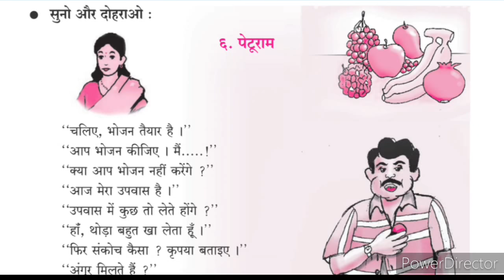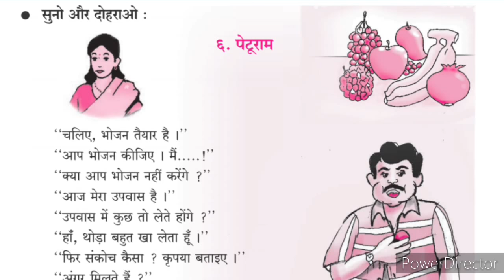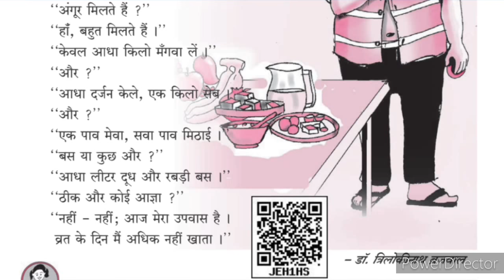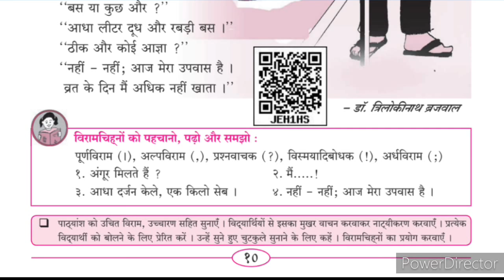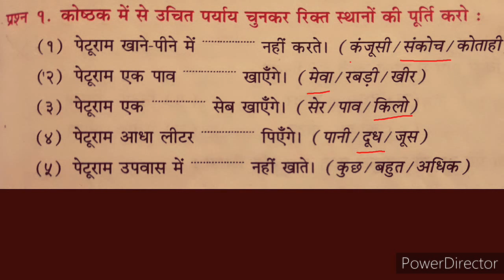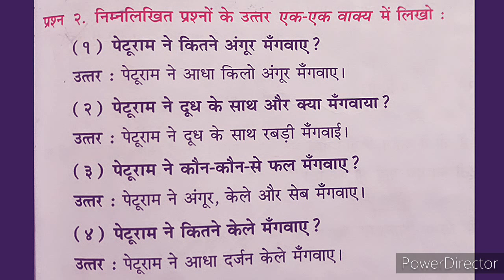पेटूराम स्वाध्याय | पाचवी हिंदी | peturam question answer | class 5 hindi | peturam swadhyay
पेटूराम स्वाध्याय | पाचवी हिंदी | peturam  question answer | class 5 hindi | peturam swadhyay | पेटूराम प्रश्न उत्तर